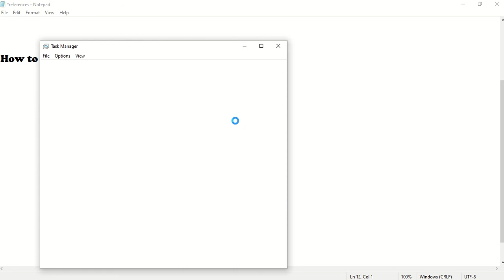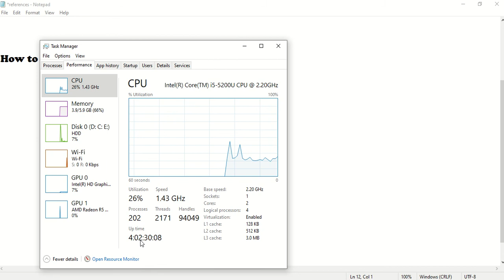How to check your computer uptime working duration on windows 10 كيف تعرف وقت تشغيل جهاز الكمبيوتر